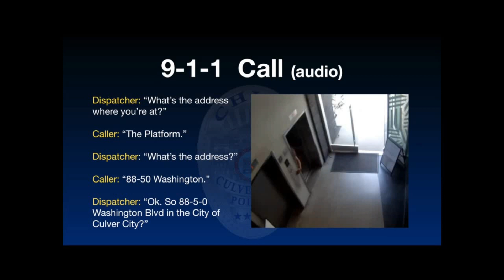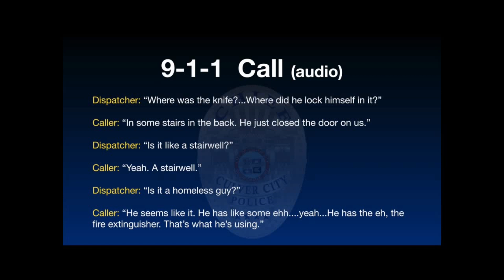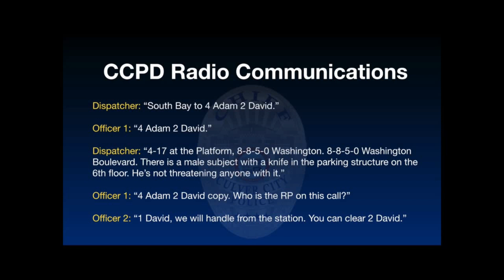Bodycam of Jesse Van Loozen shooting (Viewer Discretion Advised)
DATE/TIME: August 3, 2020, @ 3:00 P.M.
LOCATION: 8800 block of Washington Boulevard
SUSPECT: Jesse Van Loozen AGE: 34
WEAPON INVOLVED: Pipe; Knife
CHARGES: N/A
OFFICERS INVOLVED: N/A (Not Released)
DEPARTMENT: Culver City Police Department (California)
FATALITIES: Suspect, Jesse Van Loozen (Gunshot Wounds)
INJURIES: Officer, Unknown (Gunshot Wound)
INCIDENT STATUS: Under investigation as of (December 7, 2020)